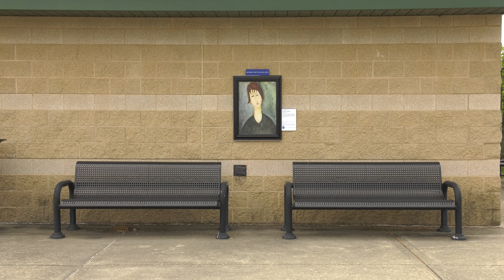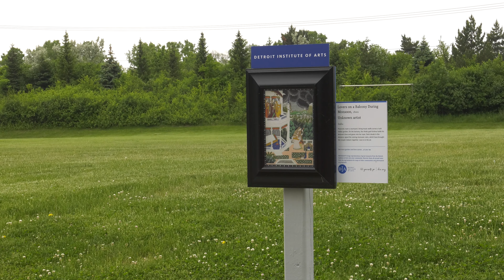DIA Inside|Out Farmington Hills 2022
The Hawk. Farmington Hills Community Center